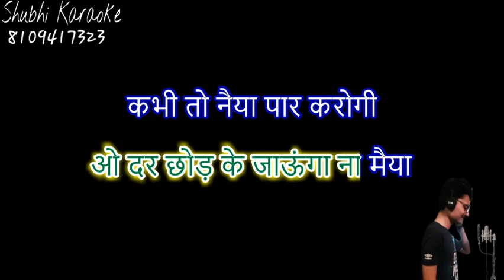o dar chhod ke jaunga na maiya Sonu Nigam bhajan karaoke demo